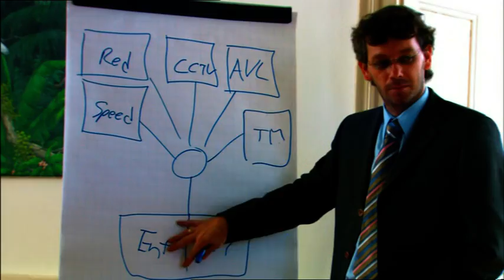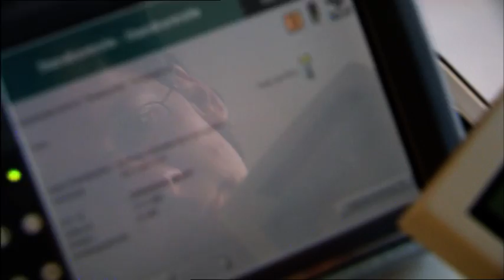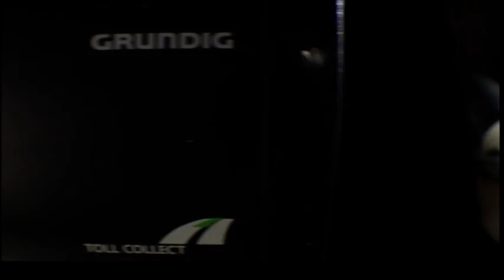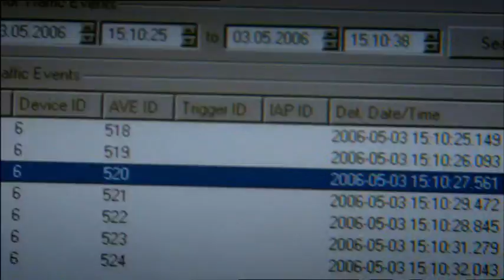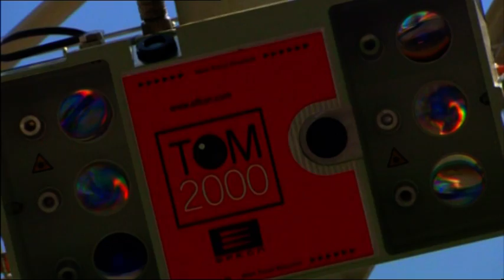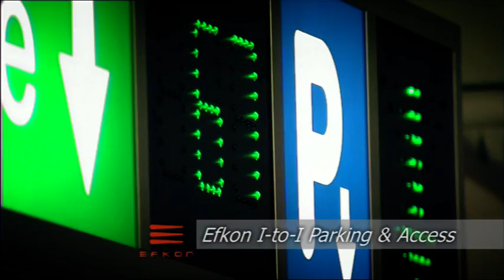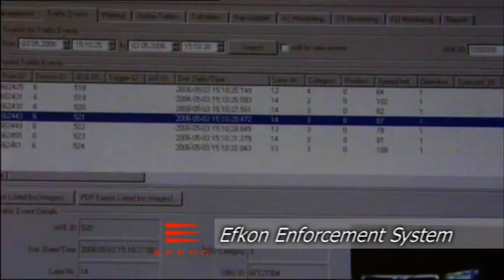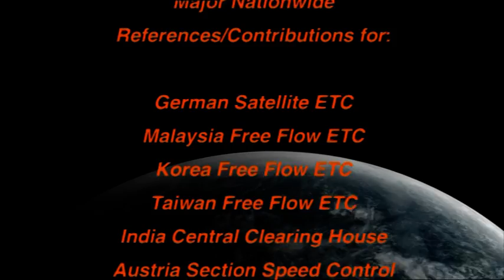EFKON Corporate Movie - a world leader in Tolling, Traffic Telematics and Traffic Management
Efkon AG is a worldwide leading company in Intelligent Transportation Systems Electronic Payment Applications; multi-application Central Clearing House; vehicle-to-vehicle, vehicle-to-roadside and roadside-to-vehicle communication based on active communication; disposes over all major Electronic Tolling Technologies especially in Satellite (GPS/ GNSS) as well as Microwave and ISO CALM Active bi-directional high speed Communication; provides Turn Key/End to End ITS-Intelligent Transportation, e-Payment, Traffic Management, Enforcement and Traffic Telematic Solutions.